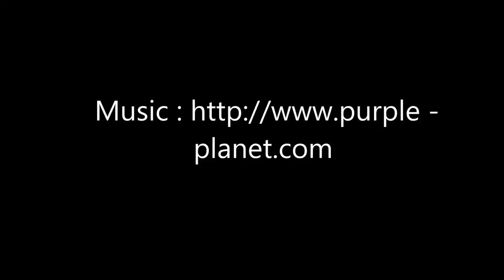Beautiful Birds | Beauty of Nature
Bird photography is perhaps the most difficult sorts of nature photography, however stays a staggeringly well known side interest for some, individuals including me. Allow us to see probably the best birds through this work.
beautiful creatures#beautifulnature#beautyofnature#beautifulbirds#beautiful

The Brain Training for Dogs member’s area is jam-packed with information owners can use to train their dog in the most effective way. It includes a puppy training section, two online training courses to boost intelligence, obedience, and behavior, over 100 articles tackling a huge range of behavior problems (as well as doggy behavior and psychology), and a private forum frequented by Adrienne.

A very good book for people who want to learn the basics about dog education.

Dog Syqling
Dog Syqling is an ebook.